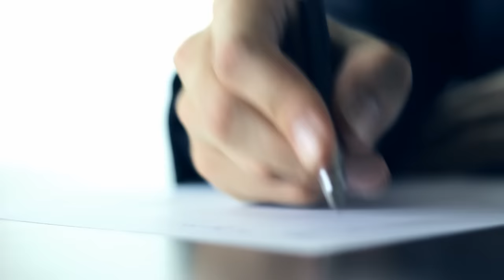movies you cant watch alone in the room after 11 pm in urdu hindi | Urdu Cover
Writer : Husnain tayyab
Produced by : Talha Labib
Directed by : Syed Karar Abbas
Voice Over : Majid Malik
S.E.O :  Zain Mehmood